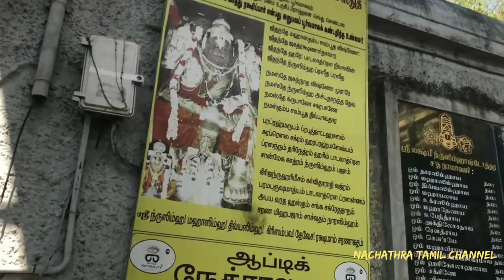வெள்ளி பூஜை பொருட்கள் வாங்கியாச்சு||Tomato Cup Chat || Narasimhar temple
German silver pooja item purchase